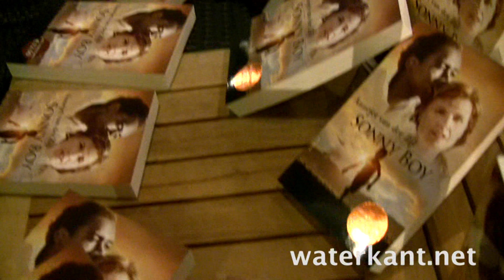Première Sonny Boy in Suriname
Kijk ook op - De Nederlandse speelfilm Sonny Boy is op 13 april 2011 in première gegaan in TBL Cinemas te Suriname. Deze première werd bijgewoond door Waldy Nods, de échte Sonny Boy, de zoon van Waldemar en Rika, die inmiddels 81 is.